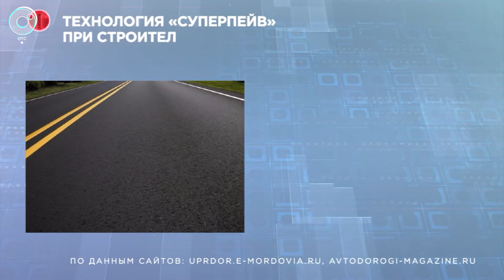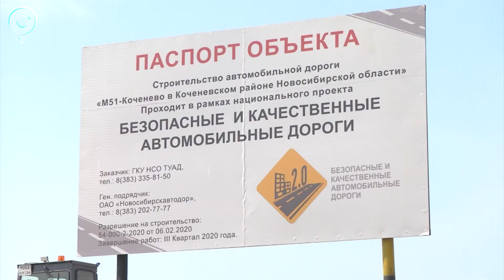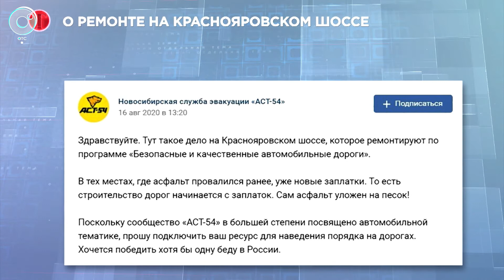Отдельная тема: Безопасные и качественные автомобильные дороги